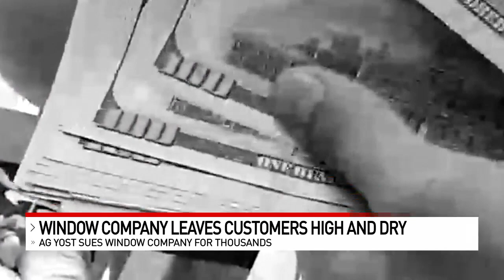Ohio AG David Yost sues Sharonville window business for corrupt activity, theft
Ohio Attorney General Dave Yost is suing a Cincinnati-area window company that allegedly left close to 100 Ohio families out thousands of dollars.

AG Yost is seeking nearly $200,000 in restitution from Window Planet